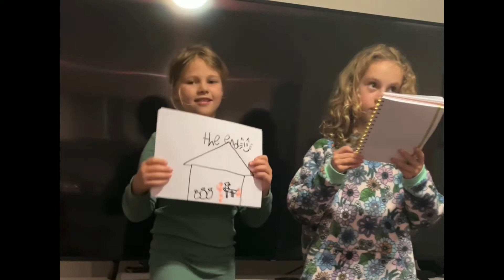The Day The Fox Found a Nut - story written by Isobel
Listen to Isobel as she takes you on a journey of how the fox came across a nut.